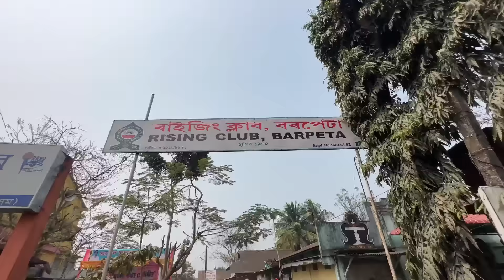Holi with Deeplina - বৰপেটা হিলে দিছোঁ 😍😍